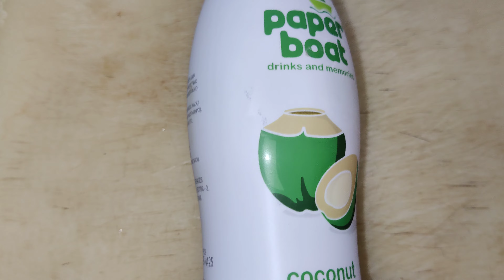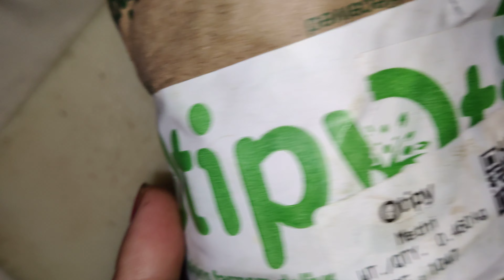benefit of methi, methi Khao mast ho jao, khoon saaf kar jao, methi, methi dana Khao, blood purifier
dear friends eat methi everyday and get you good blood because it is a very good blood pila filter system so I pray I request you all my deer please eat methi aur methi dana on regular basis thank you very much